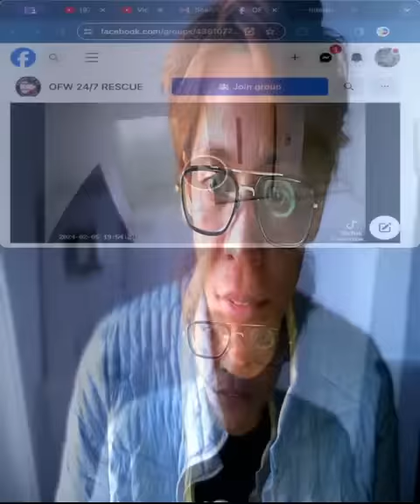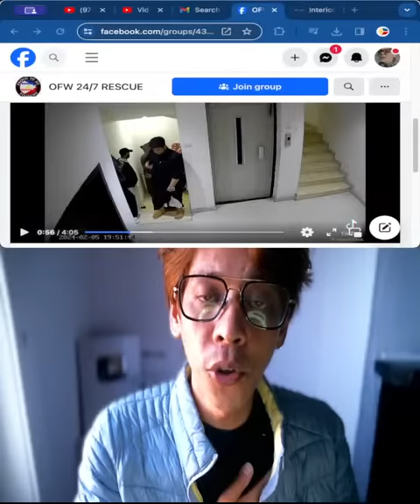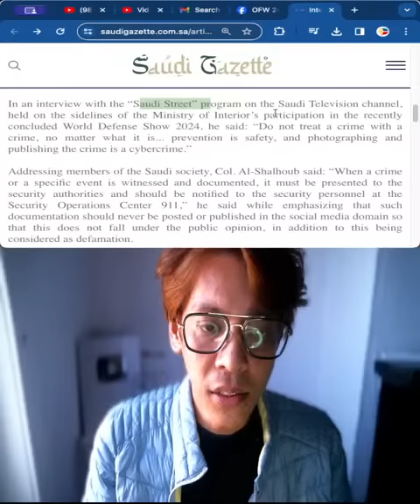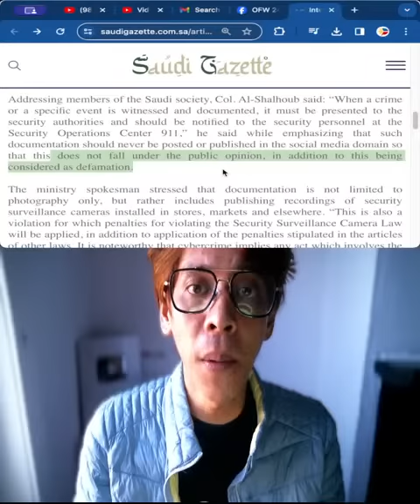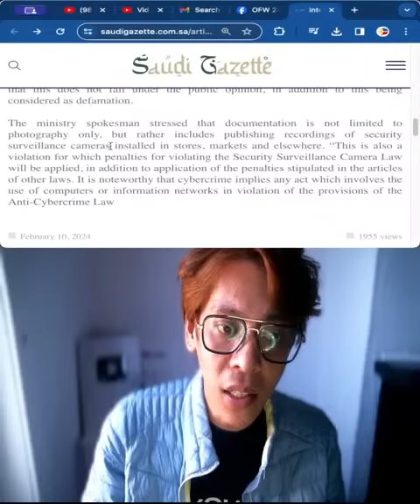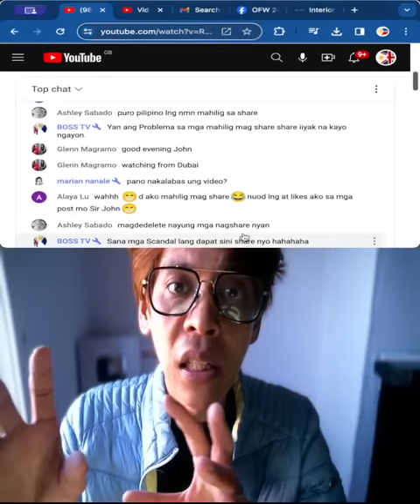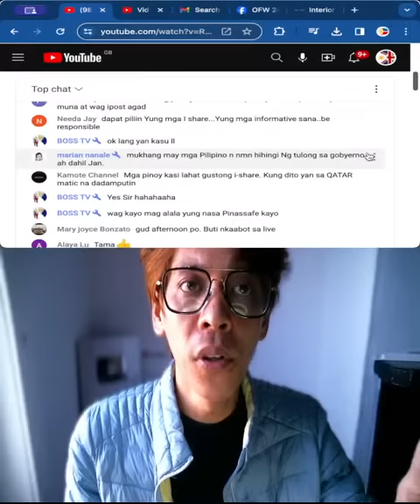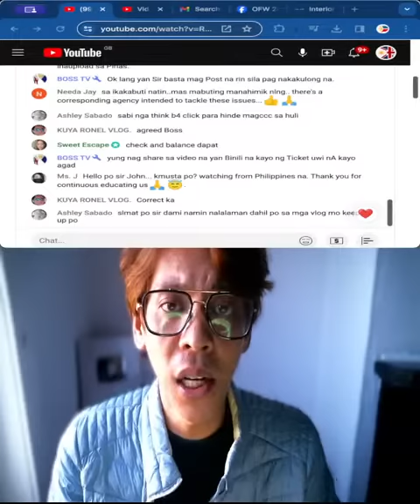🔴 WAG GAYA-GAYA PUTO MAYA KUNG DI ALAM ANG BALIK NITO SA GINAGAWA HA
Important Notes!

Mga dapat malaman ng OFWs tungkol sa
APP⬇️

Maaari niyo po ako makontak directly sa mga sumusunod kong Social Media Accounts: